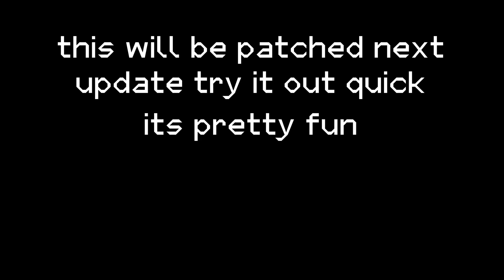New glitch in pig 64 (when pigs can fly)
credits to @Yourflez for discovering/documenting the glitch